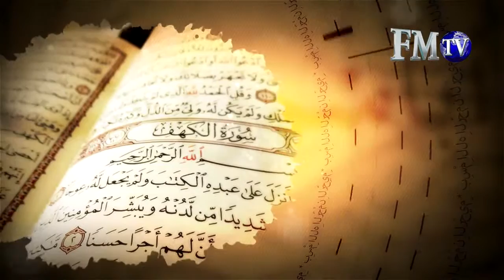Kuran Öğreniyorum CANLI YAYIN YAKINDA FM TV'de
İsmailağa Medya A.Ş.